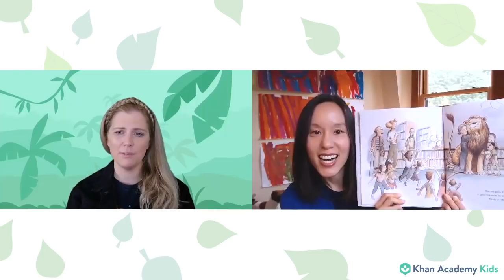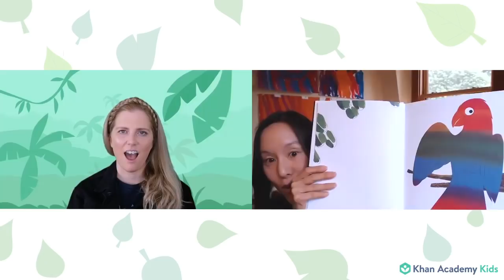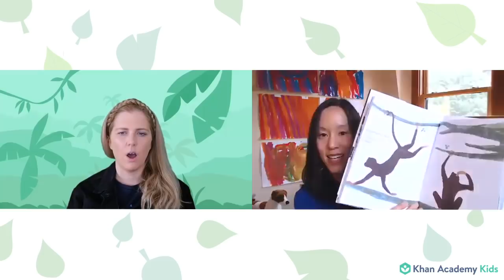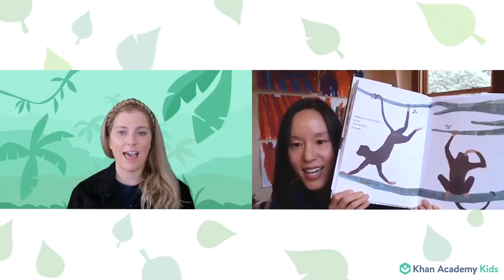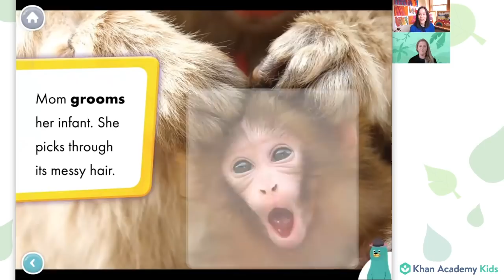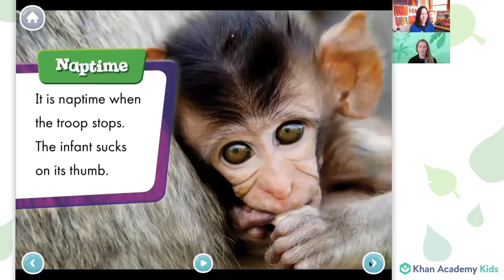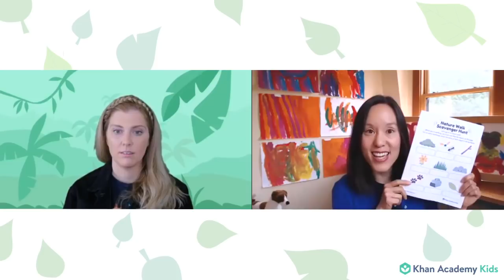Walking In The Jungle | Baby Monkeys Book Reading for Kids | Circle Time with Khan Academy Kids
Start today’s Circle Time with Caitie from Super Simple Songs as she sings “Walking in the Jungle”. Then, talk with Caroline and Sophie about more jungle animals, how they look, and how they sound. Learn more about animals while reading the book “Baby Monkeys” by Bellwether Media.  Trace the letter M, and count the syllables in the word “mon-key”. Try activity time with a scavenger hunt, and share ideas for what you might find either outside or inside.